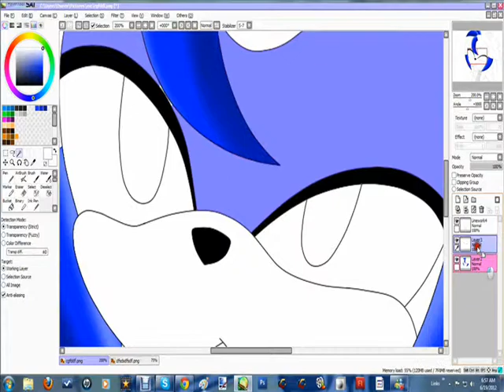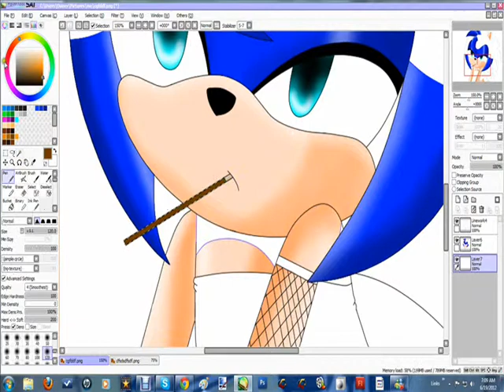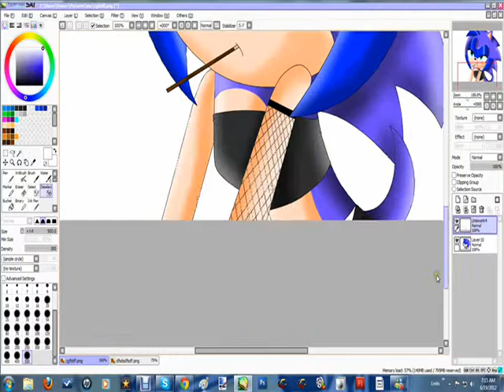Recoloring-Miroka the hedgehog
my new and final look hope you guys like it (trying a new style)